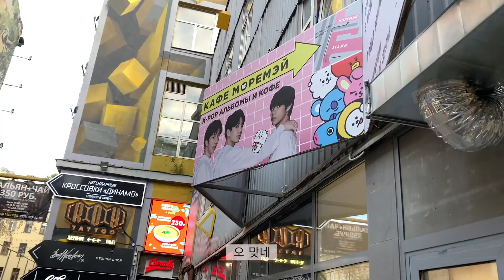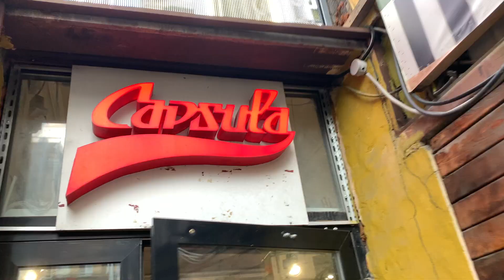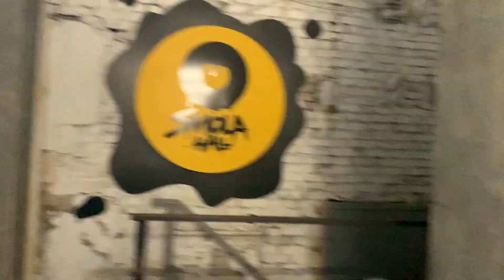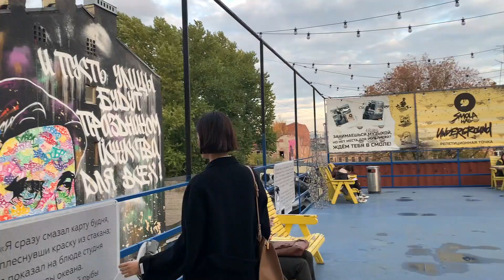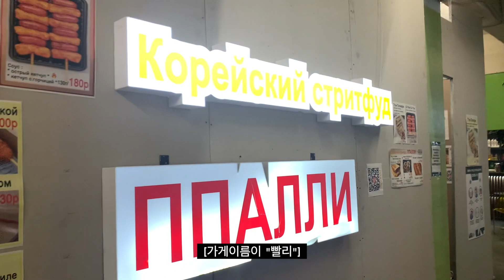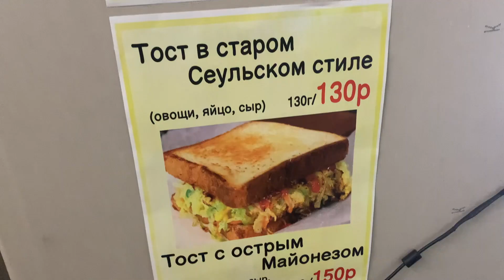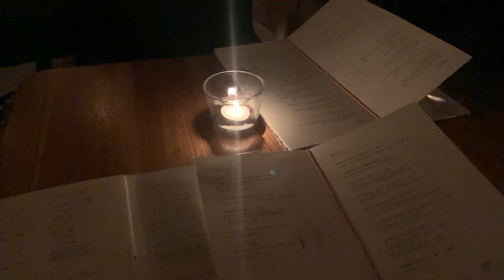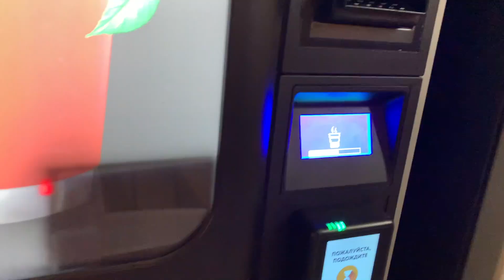다시 대학생 브이로그🇷🇺 | 러시아 상트페테르부르크에서 살아남기 위한 러시아어 뽀개기 프로젝트 | Korean Vlog in St.Petersburg, Russia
게르첸 대학교 어학당 2주차 브이로그.
러시아에서 앞으로 살아갈 날들을 위해 열심히 러시아어 공부 중이에요 :)

1. Intro 0:00
2. Day1 0:20
3. Day2 11:07
4. Day3 12:45
5. Day4 14:43
6. Day5 20:21
7. Ending 21:15